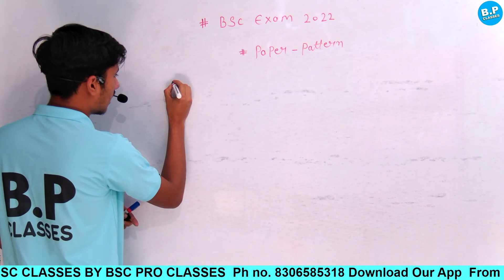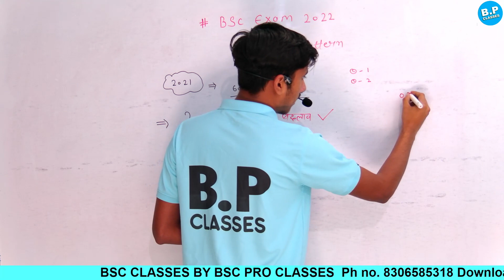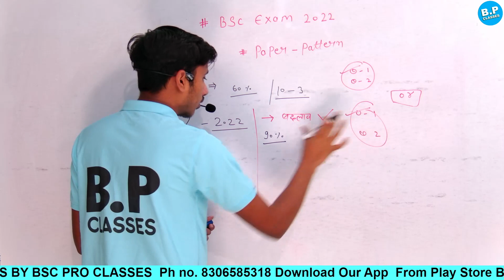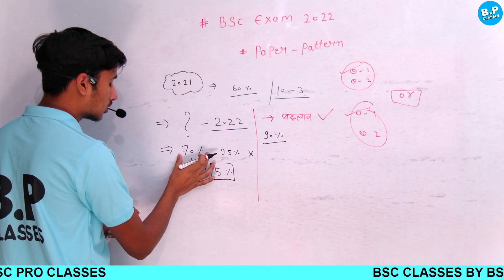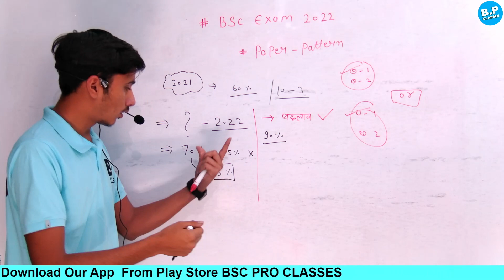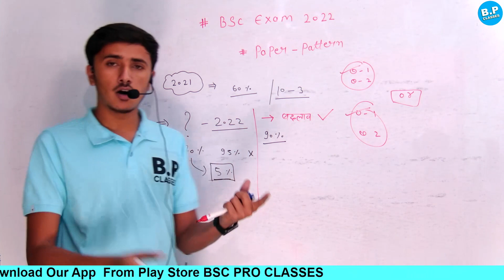BSC 2022 EAXM NEW PAPER PATTERN // ध्यान से समझें